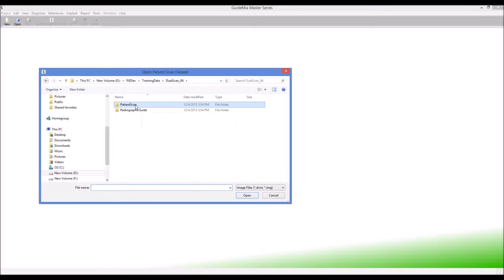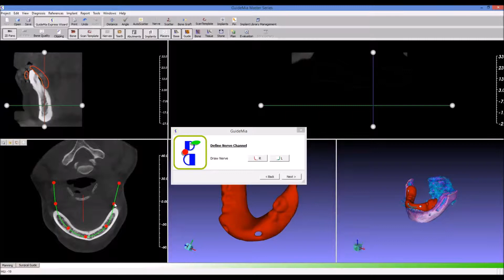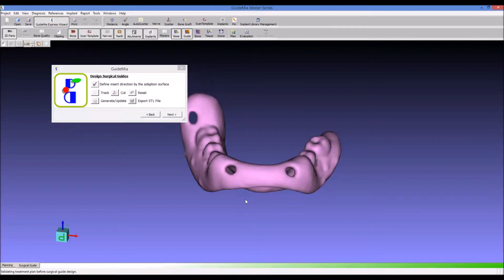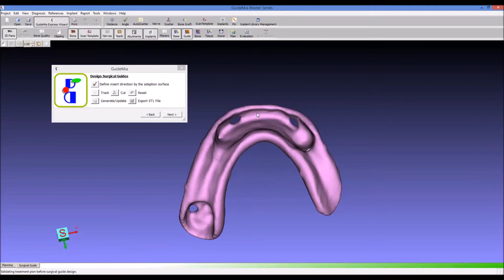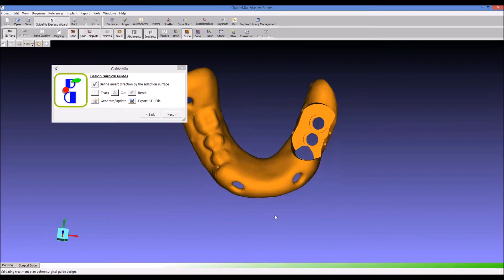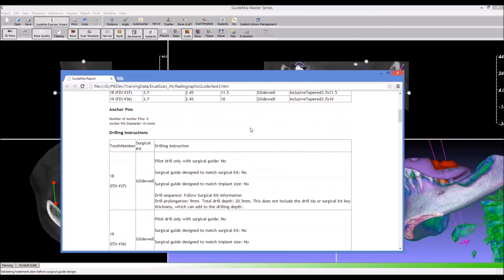GuideMia Express Demo - Dual Scan - Implant treatment planning and surgical guide design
The is another demo of GuideMia Express. The workflow is very simple: load the CT data, have a quick overview of the case, load radiographic guide, automatic registration, place implants, generate surgical guide and create report.